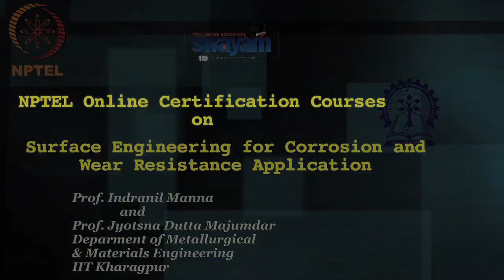Surface Engineering for Corrosion and Wear Resistance Application